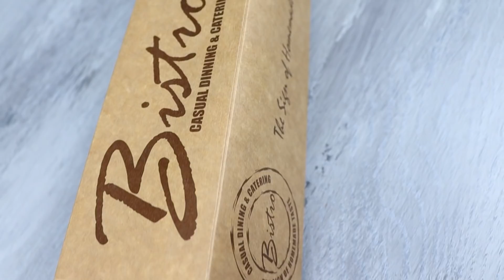بيسترو مش بتاع مكرونات بس - تجربة Bistro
Description

Niwel - Hurt You Again

Niwel29,822 viewsPremiered Jul 3, 2020

My name is Niwel and I'm a french music producer. Very excited to present my new sound with some dance and groovy vibes ! FREE DOWNLOAD 🎵 AVAILABLE ON 🎵 ➡ SPOTIFY ➡ APPLE MUSIC ➡ DEEZER 🙌 I work a lot for this project and my channel so please support me if you like it: ➡ INSTAGRAM ➡ TWITTER ➡ SOUNDCLOUD ➡ FACEBOOK ◆ CONTACT: ◆